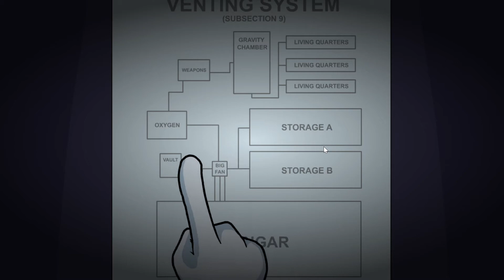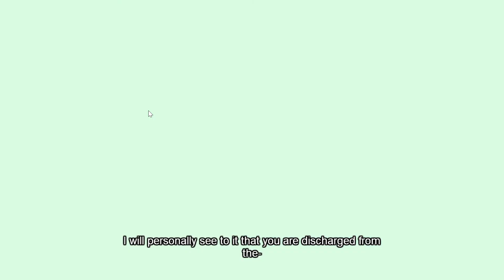Henry Stickmin Completing The Mission FINAL SERIES PART II - PURE BLOODED THIEF(PBT)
This is the final siries of henry stickmin - Part II the Pure Blooded Theif Section , The whole siries is a long episode so i made it into four parts.This is the second part of the video .